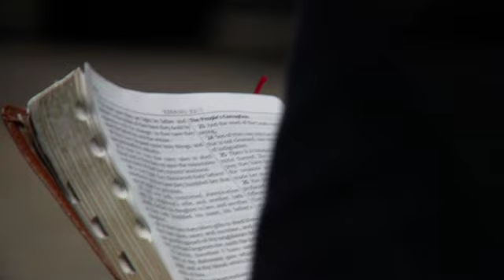Masculinity: God's Plan For Man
The Baptist Temple Hour is a ministry of our local church, Florence Baptist Temple. Today's sermon, by Pastor Bill Monroe, was recorded on 04.07.24. You can join us live on our FBTLive YouTube channel Sunday at 10:30 and 6 or Wednesday at 7.

Speaker: Pastor Bill Monroe
Sermon Title: Masculinity: God's Plan For Man